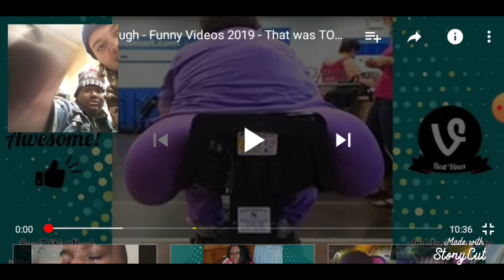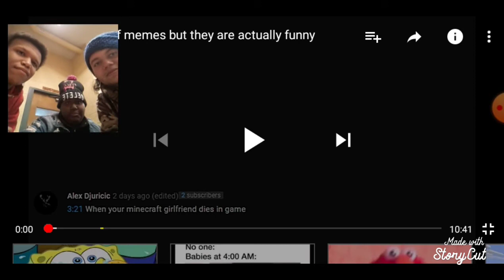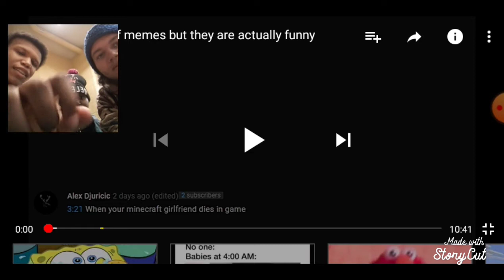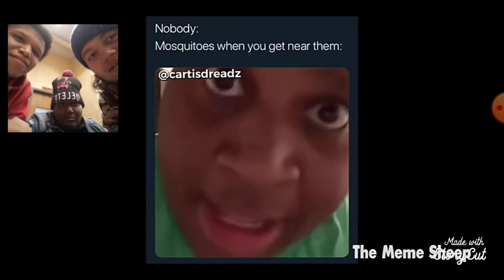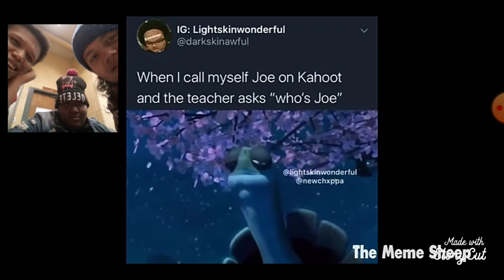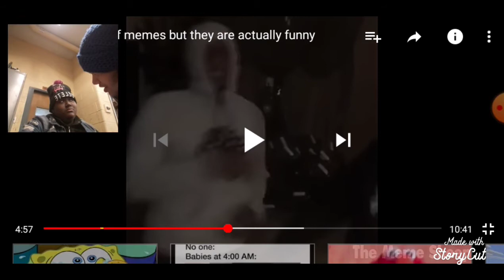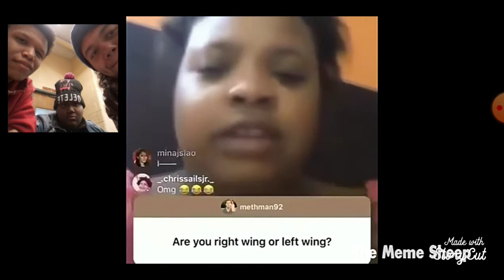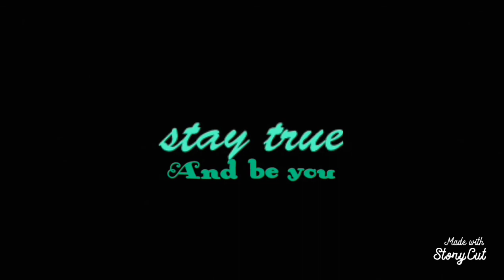Try Not To Laugh Challenge (WE'D FAILED BEFORE WE'D EVEN STARTED 😂😂)